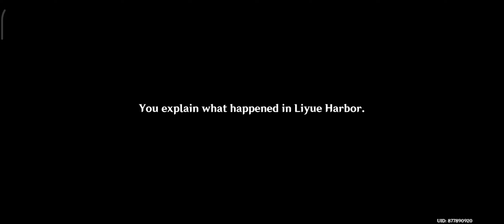genshin impact gameplay India